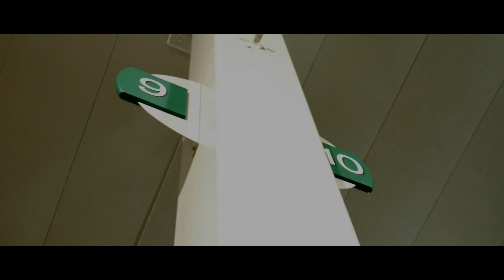Tenkaye - Who Run It (Official Video)